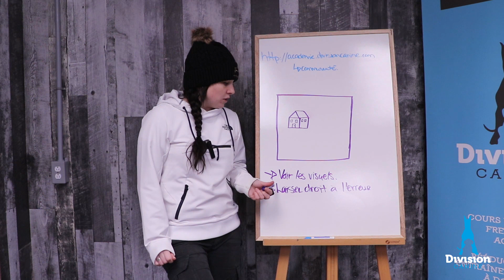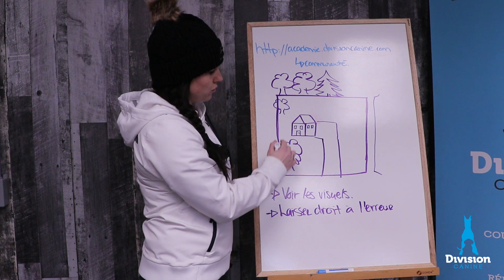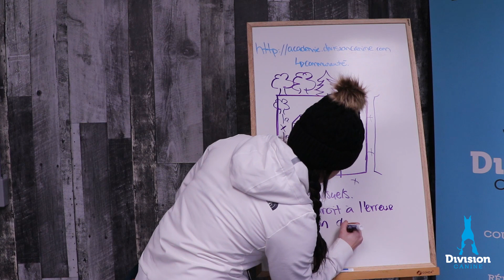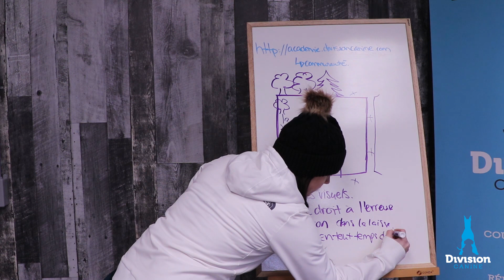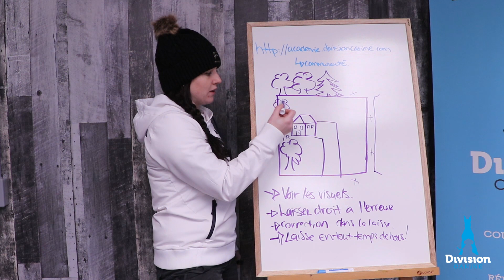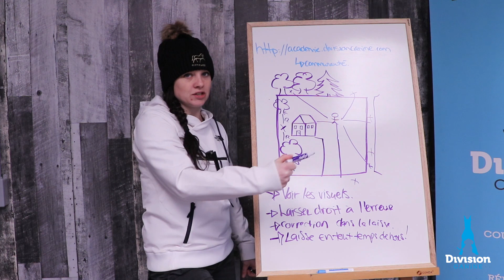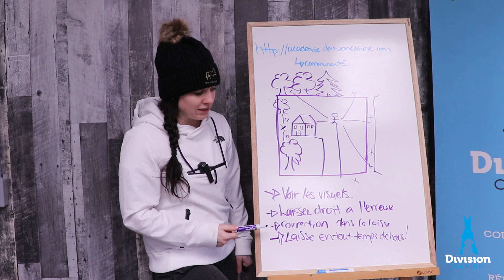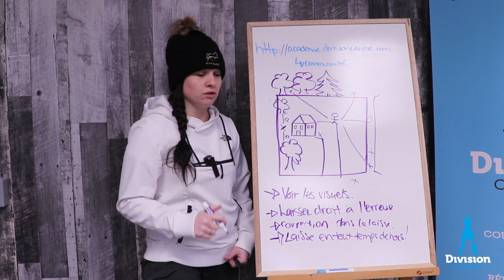Apprendre à son chien de rester sur son terrain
L'apprentissage de rester sur son territoire est important pour la sécurité de pitou. Maintenant il reste à comprendre comment faire pour l'éduquer et éviter certaines erreurs qu'on entend régulièrement.